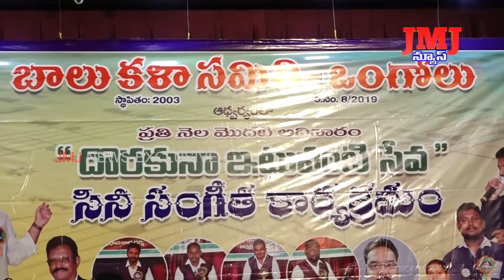ఎన్టీఆర్ కళాక్షేత్రంలో బాలు కళా సమితి ఆధ్వర్యంలో నిర్వహించిన సంగీత విభావరి ప్రేక్షకులను అలరించింది